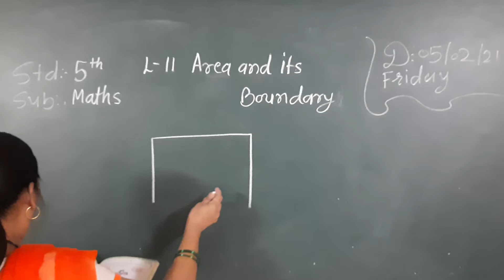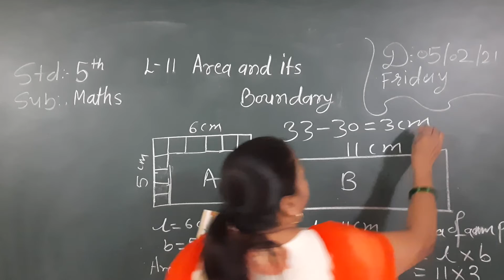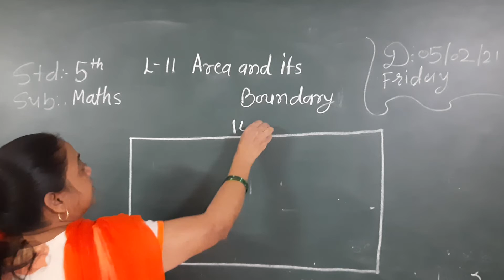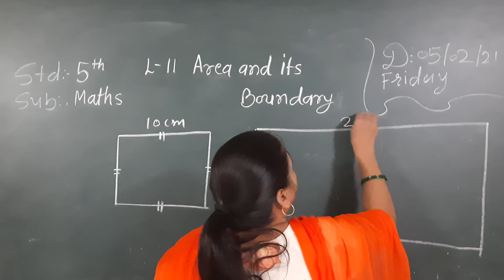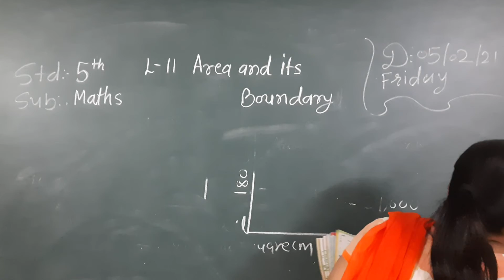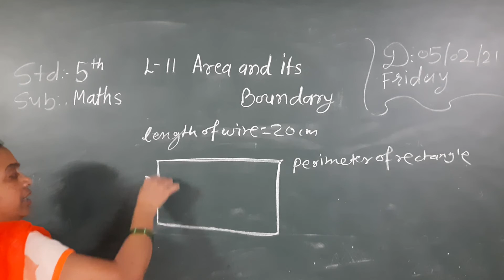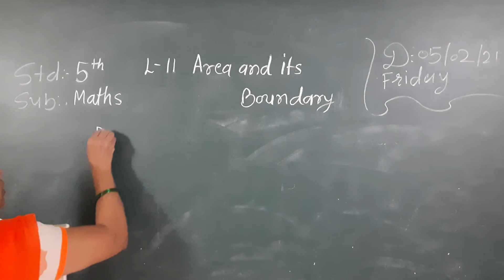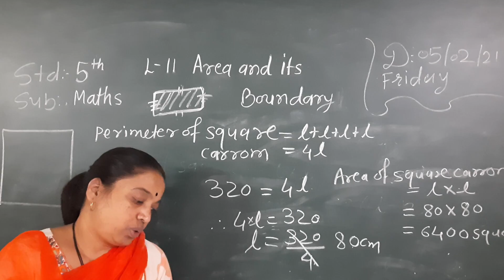CLASS 5 SUBJECT MATHS CHAPTER 11